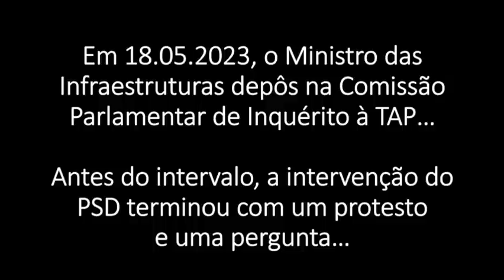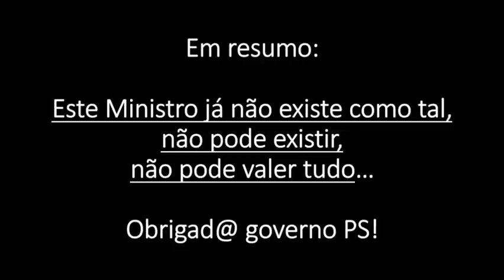A melhor descrição do que aconteceu no Ministério das Infraestruturas de João Galamba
Comissão Parlamentar de Inquérito à tutela política da gestão da TAP
- João Galamba, Ministro das Infraestruturas
- Paulo Rios, PSD
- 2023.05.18